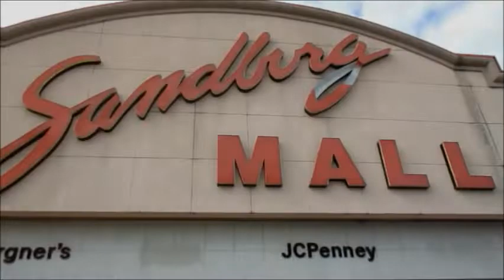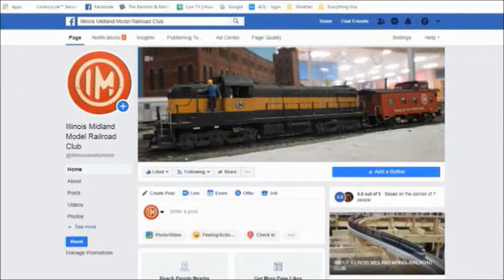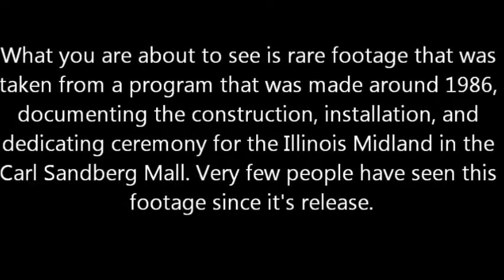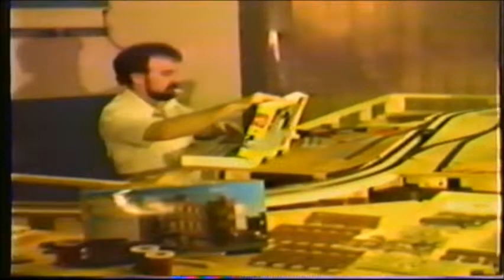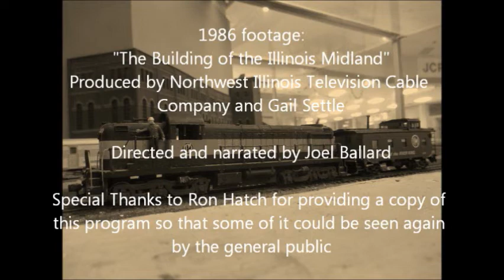The Illinois Midland Model Railroad | The Best of the Mall Years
This was originally intended to be for a DVD which was going to be released a couple years ago, but plans to get this published on DVD never fell through, so I'm just going to release this on YouTube. Enjoy.